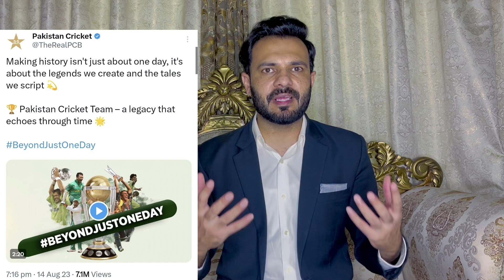Shame on PCB || Imran Khan kicked out of documentary video pakistan Cricket bord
Shame on pcb Absolutely disgusting, new low each day'PCB 'shamed' for snubbing Imran Khan from Pakistan cricket's documentary